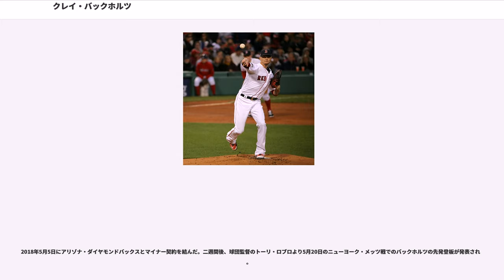クレイ・バックホルツ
クレイ・ダニエル・バックホルツ（Clay Daniel Buchholz, 1984年8月14日 - ）は、アメリカ合衆国テキサス州ジェファーソン郡出身のプロ野球選手（投手）。右投左打。MLB・アリゾナ・ダイヤモンドバックス所属。

テキサス州ランバートンのを卒業し、ルイジアナ州のへ進学。2004年に仲間とともに母校ランバートン高等学校に侵入し、ラップトップパソコン29台を盗んで売りさばき、警察に逮捕される。この事件でバックホルツは実刑判決こそ回避できたものの、授業料免除でプレイしていた大学の野球チームから締め出され、テキサス州のに転学する。

に15先発で12勝1敗・防御率1.05・奪三振率13.6という成績を残す。

2005年6月のMLBドラフトで上位指名の可能性もあったが、パソコン窃盗事件の影響で各球団が指名を回避することに。そんな中でボストン・レッドソックスが「過去の過ち一つで若い才能の芽を摘んでしまうのは簡単だが、チャンスを与えることも大切」と、バックホルツを全体42位で指名する。

レッドソックスでも屈指の有望株なだけに、投げ過ぎによる故障を防ぐための球数制限がバックホルツに課された。このため、マイナーリーグでのバックホルツの1試合最多投球数は98球で100球に達していない。

にはレッドソックスの年間最優秀マイナー投手賞を受賞した。

にはマイナーリーグのオールスター "フューチャーズ・ゲーム" に選出される。

同年8月にメジャー昇格を果たし、17日のロサンゼルス・エンゼルスとのダブルヘッダー第1試合でメジャー初登板・初先発。6回4失点（自責点は3）で勝利投手となり、この試合の主審を務めたブルース・フローミングから「笑うかもしれないが、彼は私にノーラン・ライアンを思い出させたよ」と評価された。しかし試合終了後、バックホルツはマイナーに戻される。もともと昇格はこのダブルヘッダーのためだけに行われたもので、試合でどのような結果を残そうとも1試合だけでマイナーへ戻されることが決まっていたためである。

8月31日、故障のティム・ウェイクフィールドに代わってフリアン・タバレスが先発。もともとタバレスは9月1日に先発予定だったため、その日はバックホルツがタバレスに代わって先発することになる。試合当日にメジャー再昇格を果たしたバックホルツは、ボルチモア・オリオールズ戦に先発。カーブやチェンジアップなどの変化球が冴え、相手打線を無安打に封じたまま試合が進んでいく。マイナー時代から続く球数制限のために、投球数が120球を超えたらどんな場面であっても交代することをチーム首脳は試合終盤に決めたが、バックホルツは被安打0のまま9回を115球で投げきってノーヒッターを達成した。記録調査会社によると、メジャー初登板か2試合目でノーヒッターを達成したのは、以降では史上3度目の出来事だという。またシーズン終了後には、ファンが選ぶ "This Year in Baseball Performance of the Year" に選出されている。

その後バックホルツは、9月6日のオリオールズ戦でリリーフとして3回、同19日のトロント・ブルージェイズ戦で先発として4.2回を投げ、レギュラーシーズンを終えた。チームは12年ぶりの地区優勝を果たしてポストシーズンに進出したが、このシーズンにマイナーとメジャーで計148.0回を投げていたバックホルツは肩の疲労を訴えた。セオ・エプスタインGMは「現時点で故障を抱えているわけではない。しかし23歳の才能ある投手を、将来に影響が及ぶ可能性がある状態で投げさせることはできない」と語り、バックホルツをポストシーズンのロースターには入れなかった。レッドソックスは3年ぶりにワールドシリーズを制覇している。

は開幕ロースター入りしたが、5月14日に爪の負傷で15日間の故障者リスト入りした。7月11日にメジャー復帰。しかし8月21日にAA級ポートランド・シードッグスに降格した。この年は16試合に登板して2勝9敗・防御率6.75と結果を残せなかった。オフに教育リーグのアリゾナ・フォールリー...